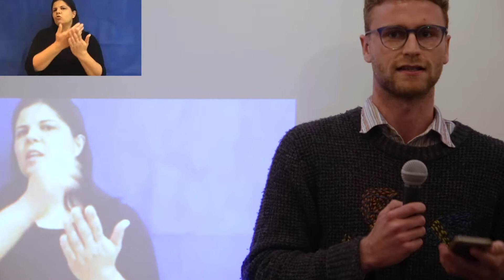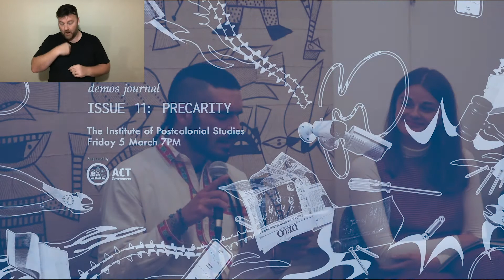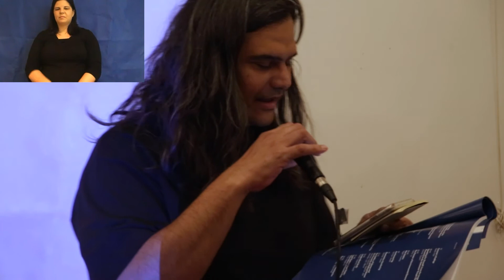demos journal | Launch of Issue 11: Precarity (w/ Auslan Interpreting)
“The more precarious you are, the more support you need. The more precarious you are, the less support you have. When we say something is precarious, we usually mean it is in a precarious position: if the vase on the mantelpiece were pushed, just a little bit, a little bit, it would topple right over. […] Living on the edge: a life lived as a fragile thread that keeps unraveling; when life becomes an effort to hold on to what keeps unraveling.”

Sara Ahmed, Living a Feminist Life.

demos journal

Speakers from the special issue:
Anastasia Kanjere
Darcey Davie
Gianmaria Lenti
Josie Deane
Tegan Crowley

With generous funding from ArtsACT, demos journal and the Institute of Postcolonial Studies have collaborated on issue 11 # Precarity.

DEMOS JOURNAL

demos journal is a volunteer-run progressive journal for emerging writers based on Ngunnawal and Ngambri land (Canberra). Guided by our understanding of the need for a democratic response to climate change, we publish critical and creative writing and art addressing the climate crisis, capitalism, Indigenous politics, refugee justice, ecology and higher education

ACKNOWLEDGING COUNTRY

We acknowledge the Bunurong and Wurundjeri owners and custodians of the Eastern Kulin nation. We honour the distinctive cultures, histories and aspirations of Aboriginal and Torres Strait Islander people. We stand with Indigenous struggles for social justice and empowerment, in Australia and globally.

Recorded in the Ashis Nandy Room, Institute of Postcolonial Studies on 5 March 2021.
Filmed by Felix Morreo Zissermann and Jasmine Barzani